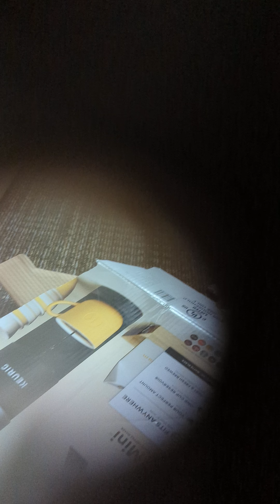July 26, 2023